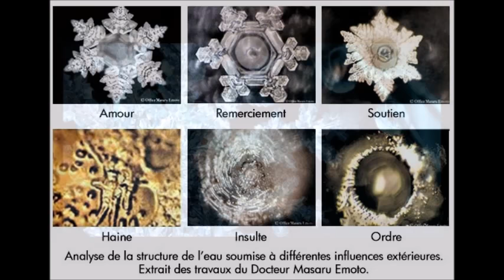El poder de las palabras en el AGUA | Masaru Emoto | Cristales de agua